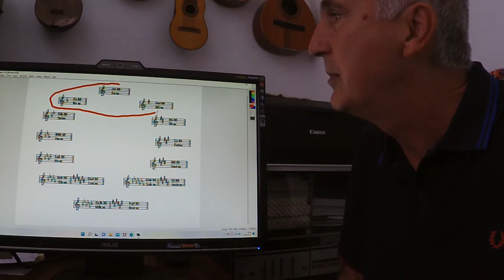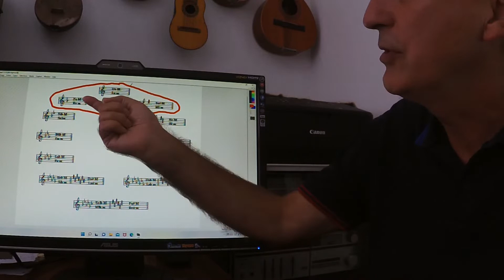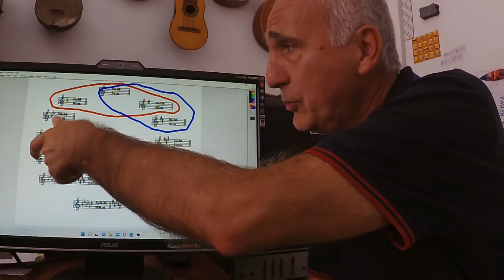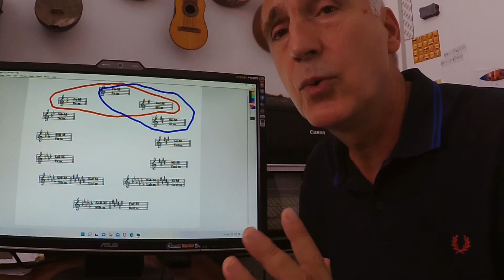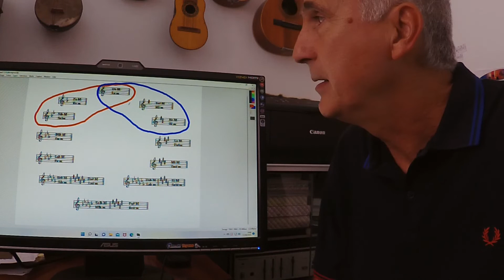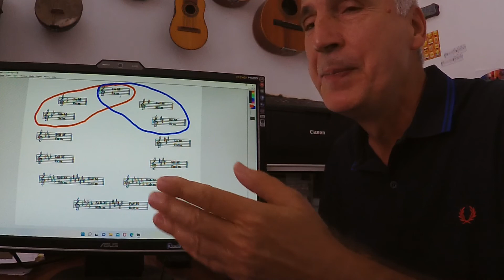Segreto x Accordi Comuni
Espongo una mia trovata per individuare subito  gli accordi comuni tra due tonalità.